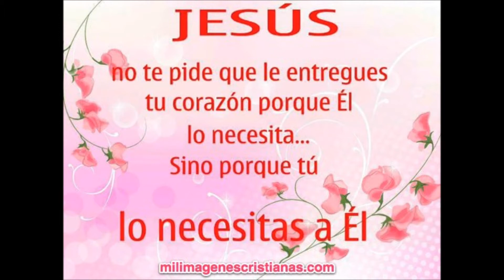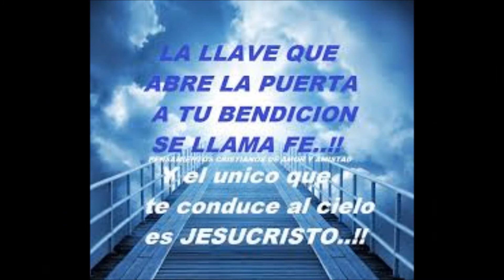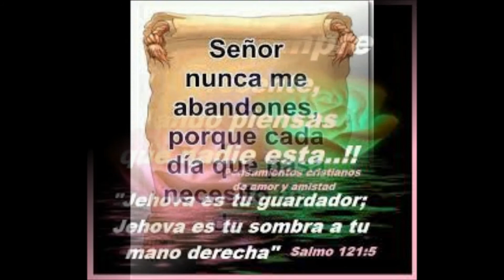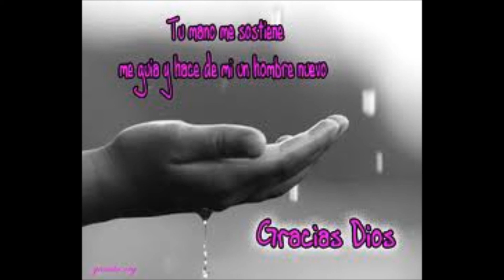VAMOS ALABAR A DIOS